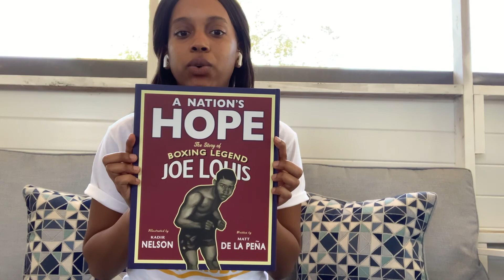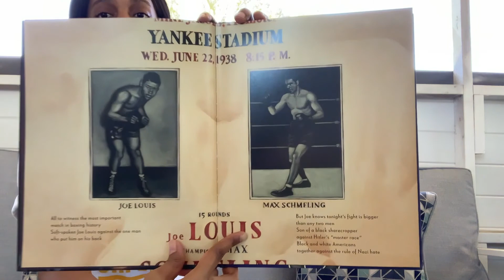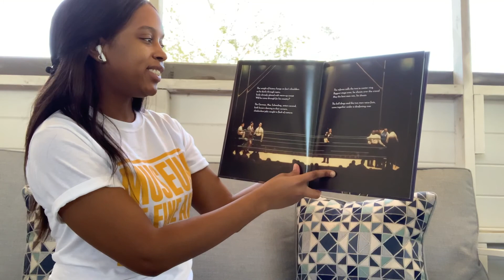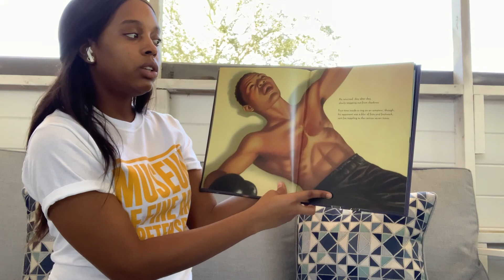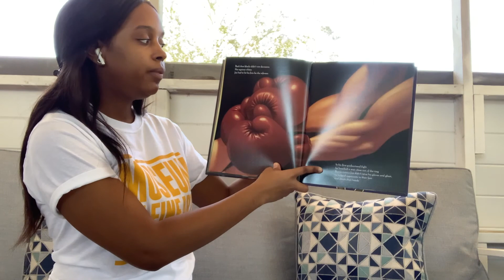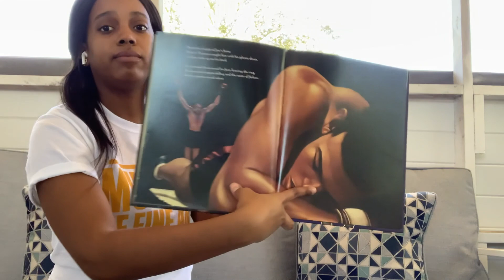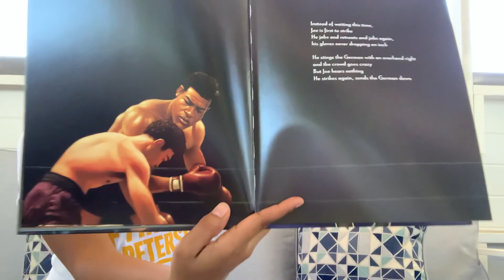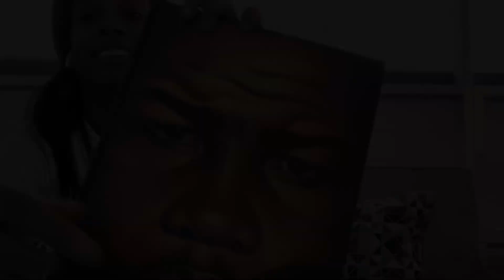MFA Storytime: "A Nation's Hope: The Story of Boxing Legend Joe Louis" by Matt de la Peña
Mikeesha Means, Manager of Individual Giving at the MFA, reads "A Nation's Hope: The Story of Boxing Legend Joe Louis" by Matt de la Peña. The artwork featured in today's video: Fletcher Martin (American, 1904–1979),The Undefeated, 1948, Oil on canvas, Museum purchase with funds donated by The Collectors Circle